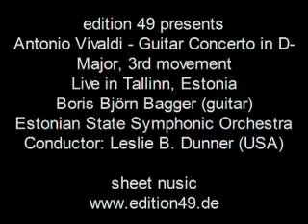A. Vivaldi, Guitar Concerto in D, 3rd Mvt, Boris Bagger Guitar Orchestra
Antonio Vivaldi, Guitar Concerto in D, 3rd Mvt, played and arranged by Boris Björn Bagger, classical guitar live concert in Tallinn / Estonia, 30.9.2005, conductor: Leslie B. Dunner (USA), Estonian National Symphony Orchestra (arrangements for several instruments are available)

Prof. Boris Björn Bagger is teaching guitar at the University of Music Karlsruhe / Germany